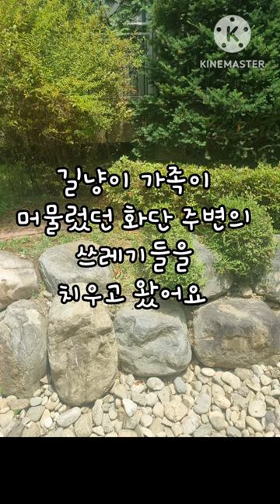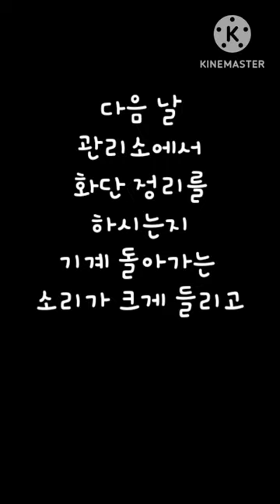길냥이 가족이 갑자기 사라졌다. 그런데..